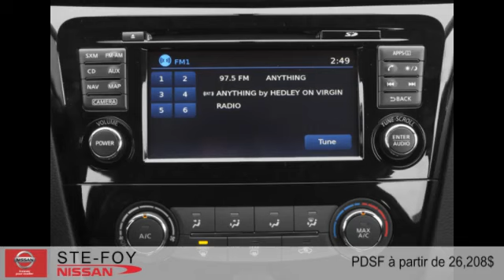Nissan Rogue 2015 à Ste-Foy (Québec, Beauport et Lévis)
Nissan Rogue 2015  à Ste-Foy (Québec, Beauport et Lévis) chez Ste-Foy Nissan [D2C-1755]